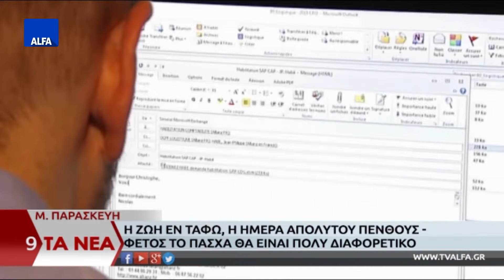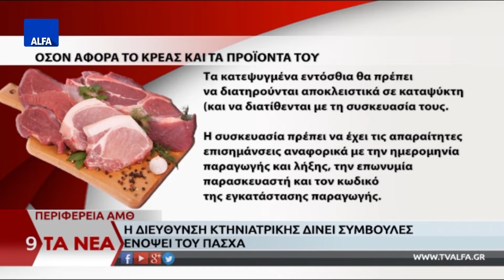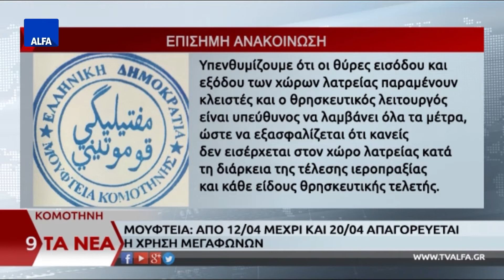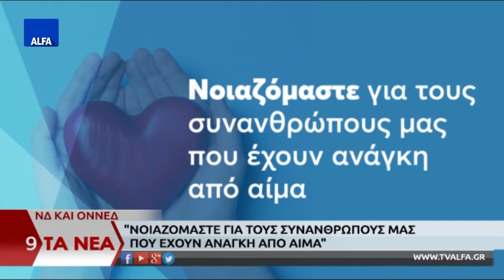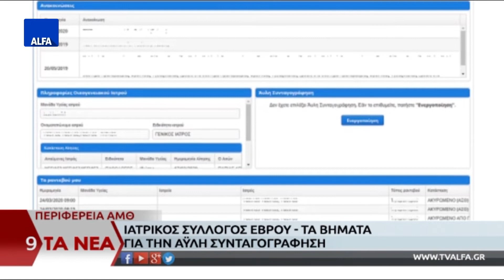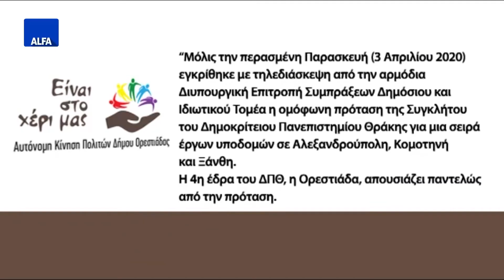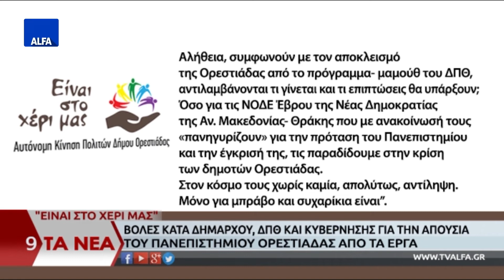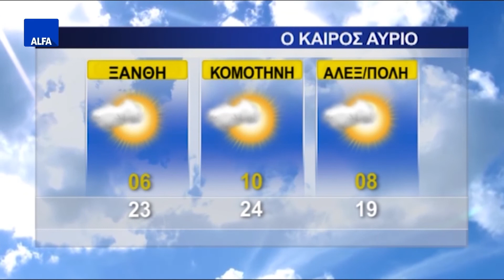ΚΕΝΤΡΙΚΟ ΔΕΛΤΙΟ 17 04 2020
Στο κεντρικό δελτίο ειδήσεων της ALFA Τηλεόρασης με την Κυριακή Μπασκάκη. Μεγάλη Παρασκευή: Η ζωή εν τάφω, η ημέρα απόλυτου πένθους - φέτος το Πάσχα θα είναι πολύ διαφορετικό. Κορονοϊός: Το σχέδιο εξόδου από την καραντίνα - Χρονοδιάγραμμα και σενάρια. Νωρίτερα θα δοθούν οι συντάξεις σύμφωνα με τον υπουργό Εργασίας και Κοινωνικών Υποθέσεων Γιάννη Βρούτση. Ασταθής χαρακτήρισε ο επικεφαλής της Frontex την κατάσταση στα ελληνοτουρκικά σύνορα, ενώ τόνισε πως οι δυνάμεις της Frontex θα παραμείνουν στον Έβρο όσο χρειαστεί.